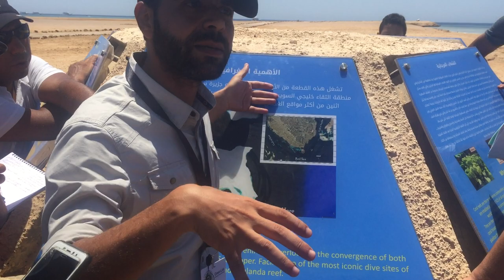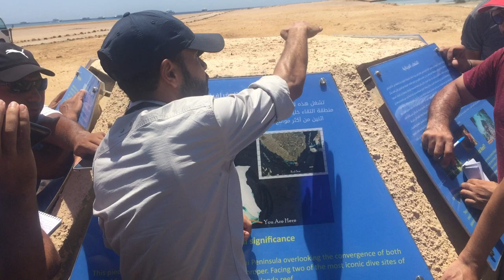شرح من المتخصصين فى المحميات عن الطيور المهاجرة و الحوامة في محمية راس محمد #ٍSinai